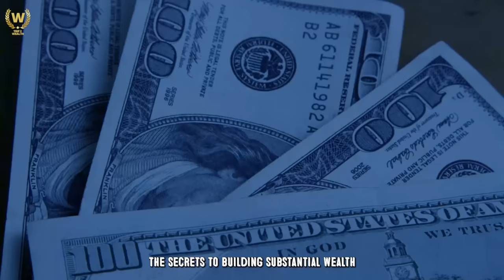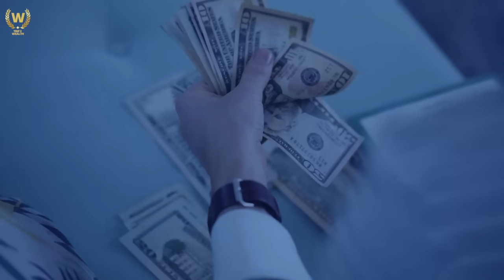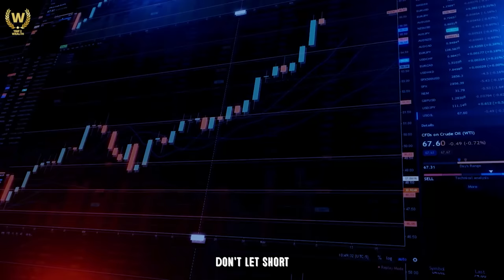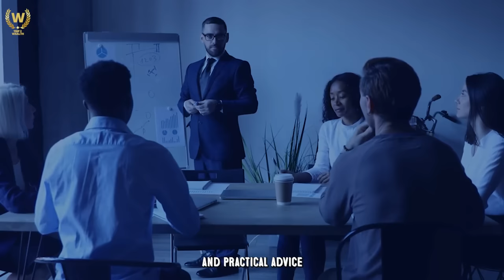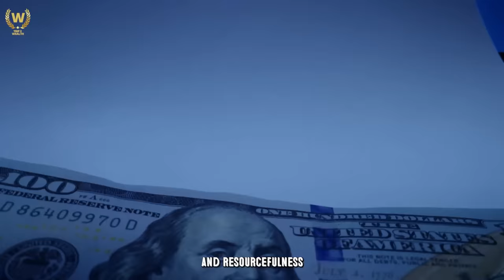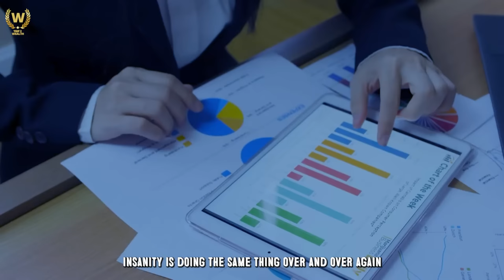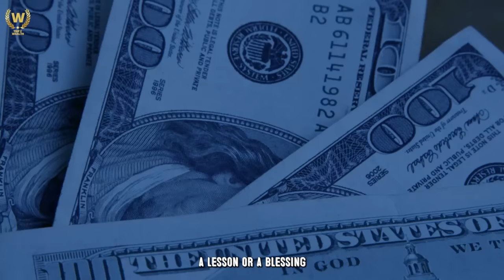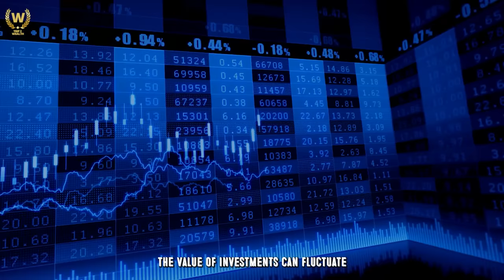How to Build Wealth On A Tight Budget | Unveiling 8 Essential Lessons!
Welcome, budget-savvy adventurers!  Today, we embark on an exciting expedition through the realm of financial prowess.

Get ready to unearth the secrets to building substantial wealth, even when navigating the constraints of a tight budget.

As we delve into the art of smart saving, savvy spending, and shrewd investment, prepare to unlock the gateway to a prosperous future.

1. The Psychology of Money
2. Rich Dad Poor Dad
3. The Compound Effect
4. Secrets of the Millionaire Mind
5. The Millionaire Fastlane
6. Atomic Habits
7.The 48 Laws of Power by Robert Greene
8. The 4-Hour Workweek by Tim Ferriss
9. Thinking, Fast and Slow
10.The Richest Man in Babylon

🏆 My Goal 🏆

⏱️Time Stamps⏱️